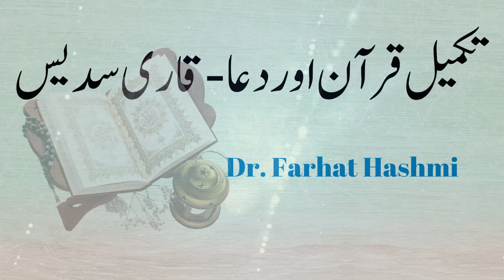Takmil e Qur'an and Dua By Sudais Dr. Farhat Hashmi 11-12-2011 Gujranwala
All Playlists of Takmil e Quran- By Dr. Farhat Hashmi